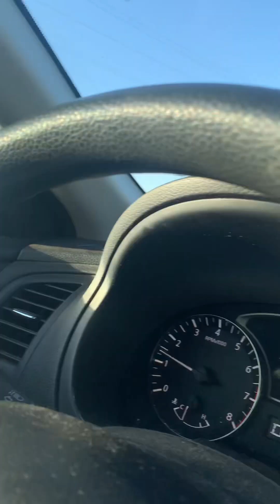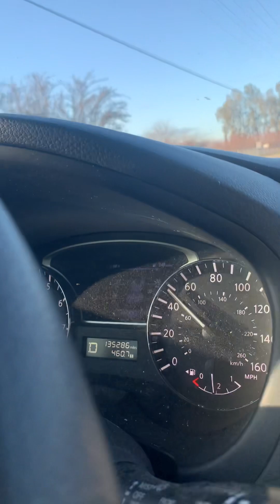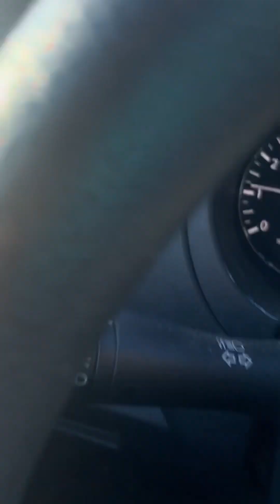MILES AND MILES OF DEAD TREES COUSE BY WINTER AND COWS FARM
THANK GOD SPRING IS COMING TREES WILL BLOSSOM